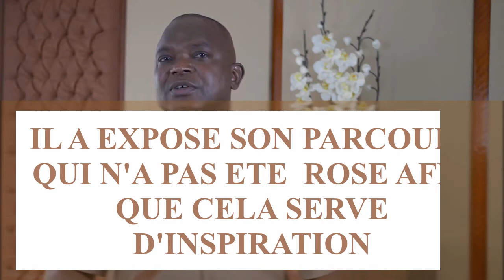QUI EST VINCENT TOH BI IRIÉ ? : CONSEILS AUX JEUNES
MR. TOH BI PREFET d'ABIDJAN DECIDE DE S'ADDRESSER A LA JEUNESSE D'ABIDJAN APRES INSTRUCTION RECU DU PRESIDENT DE LA REPUBLIQUE